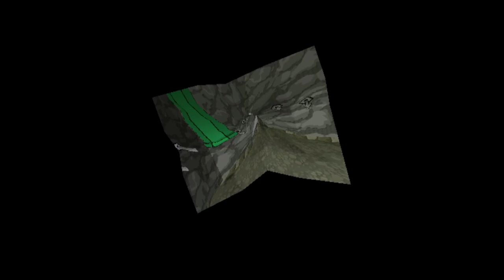Paper Mario: The Thousand-Year Door Episode 41: The Final Crystal Star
We in the home stretch now